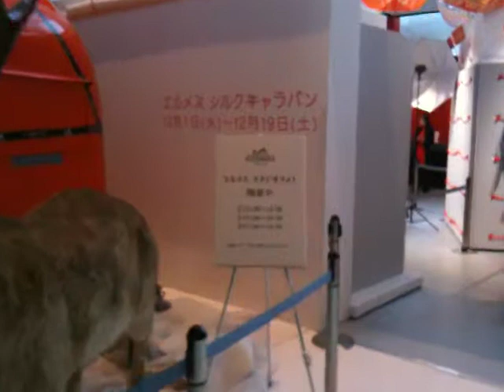Hermes Paris Store in Roppongi Tokyo Japan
Christmas display outside the Hermes Paris store in Tokyo Japan